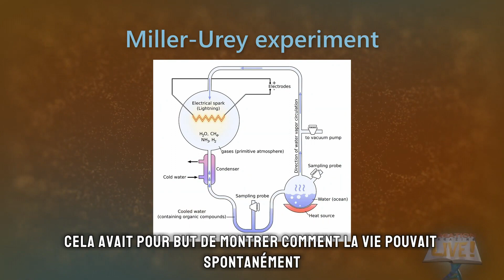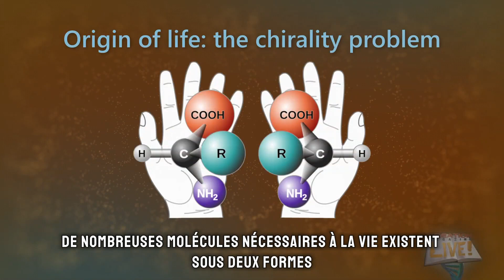La vie en laboratoire?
Pas de vie en laboratoire.
Une des raisons pour laquelle les gens s'attachent tant à la théorie de l'évolution est qu'ils croient que la vie fut produite en laboratoire par le Dr. Stanley Miller et le Dr. Harold Urey en 1952. Grâce à cette expérience, beaucoup croient qu'avec les bonnes conditions, sur la terre primitive, la vie aurait certainement pû se développer.
Pourtant, cette expérience de Miller et Urey, lorsqu'elle est analysée honnêtement, discrédite cette possibilité de l'apparition de la vie par des processus aléatoires tels que promus par la théorie de l'évolution.
"L'abiogenèse est la théorie selon laquelle, dans des conditions appropriées, la vie peut naître spontanément à partir de molécules non vivantes.
L’une des études les plus largement citées pour étayer cette conclusion est la célèbre expérience Miller-Urey. Des enquêtes sur les manuels scolaires révèlent que l'étude Miller-Urey est la principale (ou la seule) recherche citée pour prouver l'abiogenèse. Bien que largement présentée depuis des décennies par la presse populaire comme « prouvant » que la vie est née sur la Terre primitive entièrement dans des conditions naturelles, nous réalisons maintenant que l’expérience a en réalité fourni une preuve irréfutable de la conclusion opposée. Il est désormais reconnu que cet ensemble d’expériences a fait plus pour montrer que l’abiogenèse sur terre n’est pas possible que pour indiquer comment cela pourrait être possible." (Dr. Jerry Bergman)